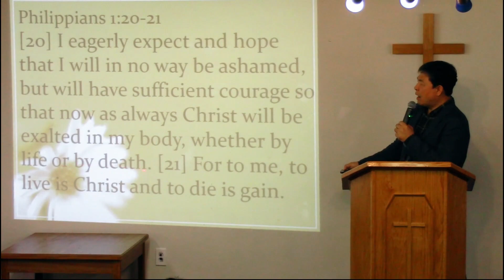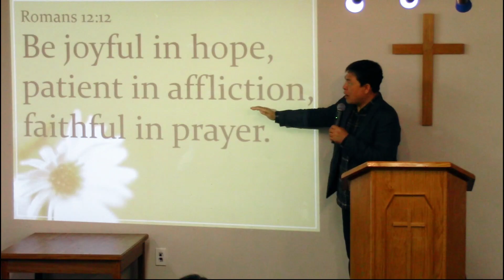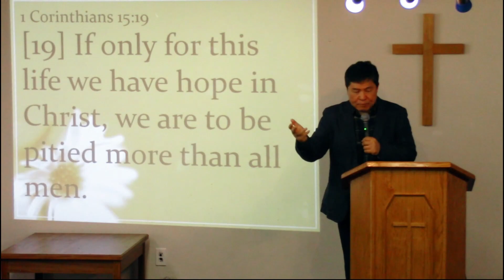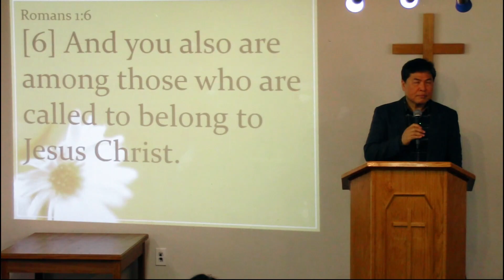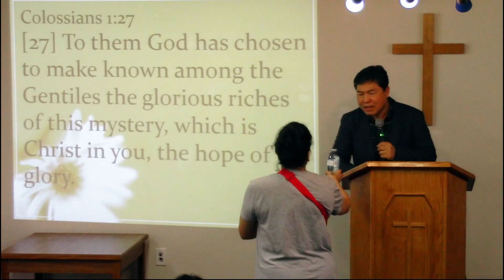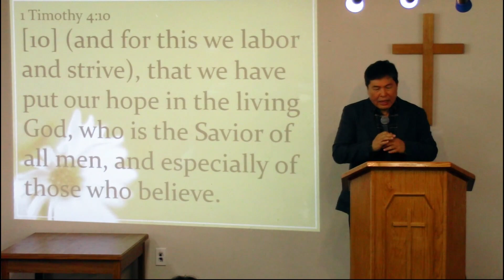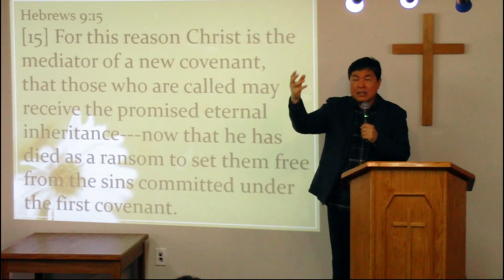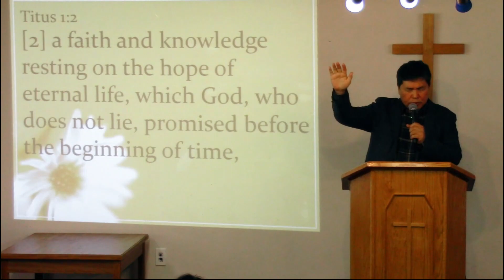Be Joyful in Hope